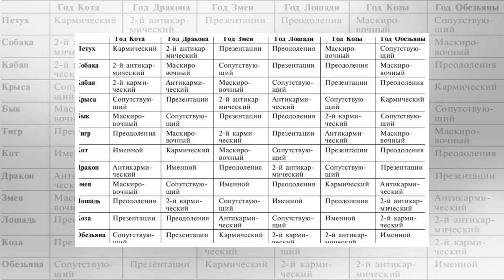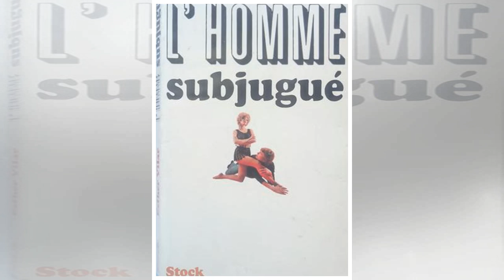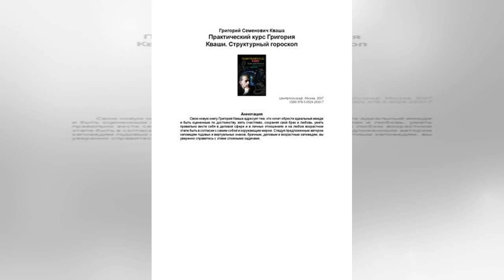Оболваненный Нагиев: "Нервы сдают!" | TVRu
XVI Ежегодная национальная телевизионная Премия в области популярной музыки "МУЗ-ТВ 2018.Трансформация" пройдет 8 июня в СК "Олимпийский". А только что состоялся гала-ужин, на котором были оглашены номинанты. С одним из ведущих премии Дмитрием Нагиев встретился корреспондент Dni. Ru. Дмитрий Нагиев ...